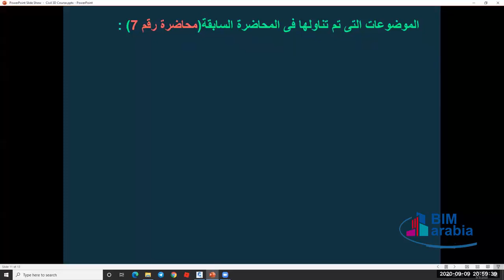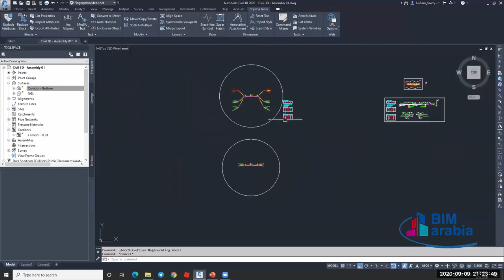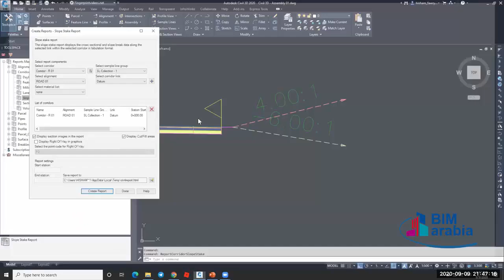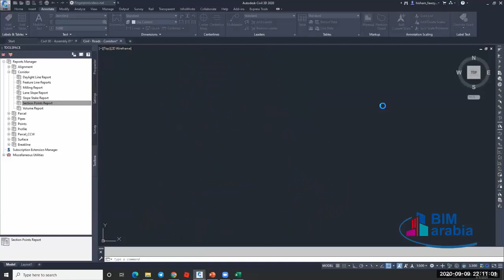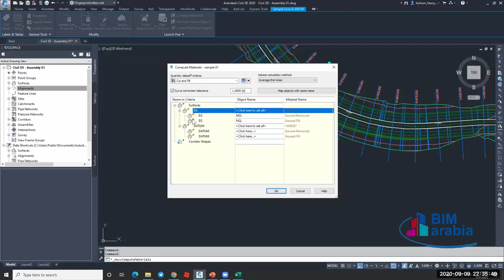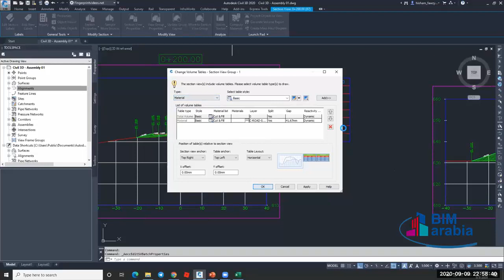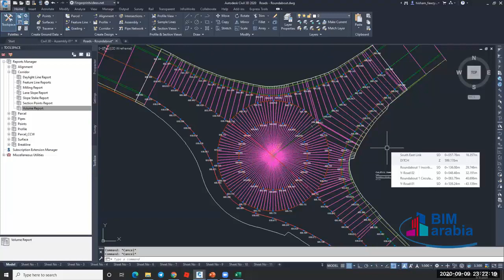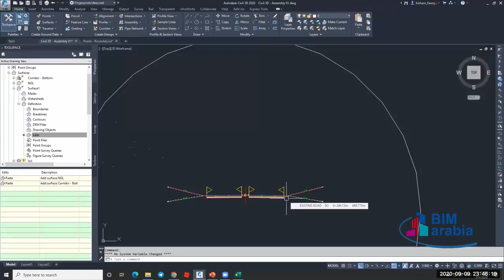Autodesk CIVIL 3D _ Lecture (8)